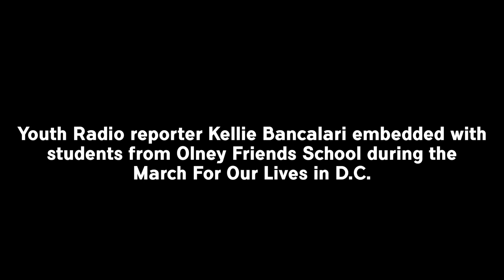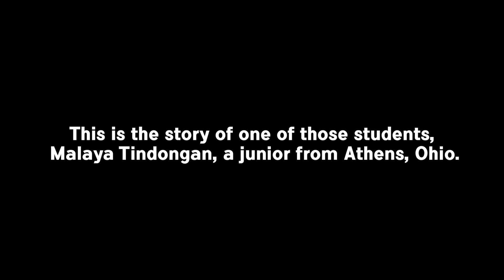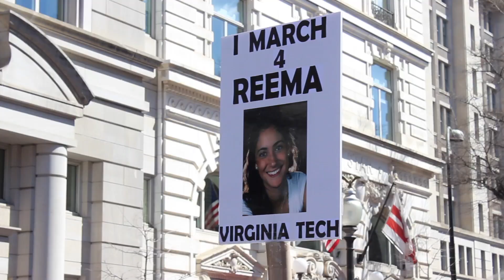Youth Radio March for Our Lives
See the March For Our Lives through the eyes of Malaya Tindongan, a student at a Quaker school in Ohio.